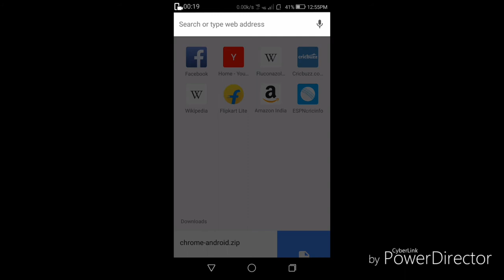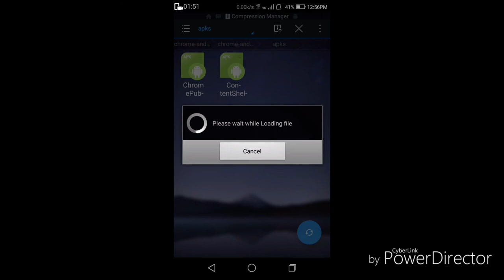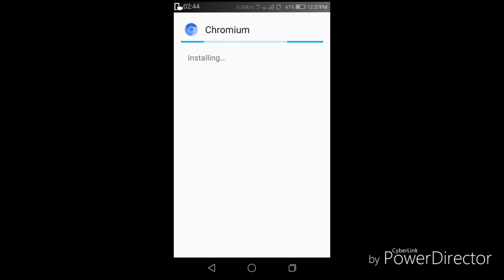chromium browser for Android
if it is p.c link. then go to mobile